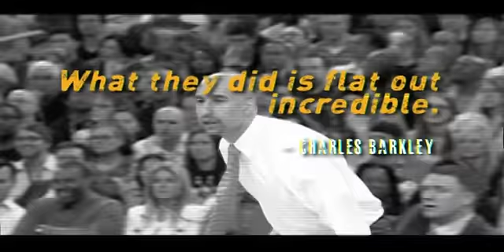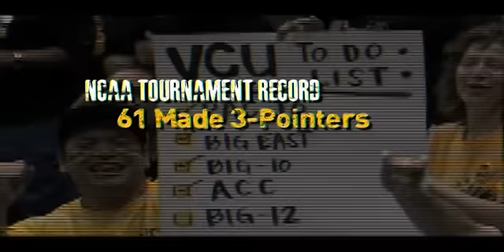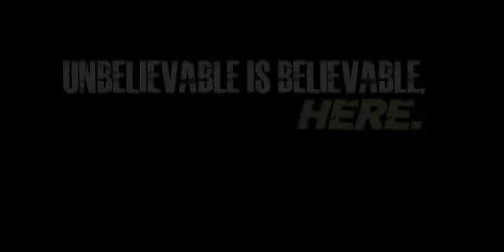VCUSports.com presents "Unbelievable is Believable Here"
On February 15, 2015 the Byrd Theatre will open its doors to become VCU fan headquarters so they can relive VCU's historic run from the First to Final Four in a screening of "Unbelievable is Believable Here" the documentary that chronicles one of the most talked about Cinderella stories in NCAA history.  The benefit will support the foundation's "Journey to the Seats" restoration campaign for the theatre.